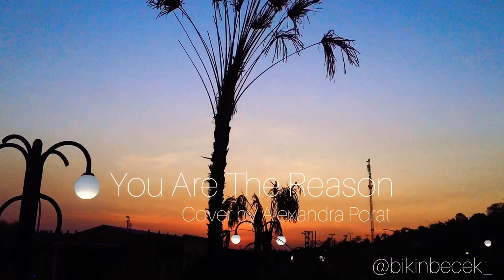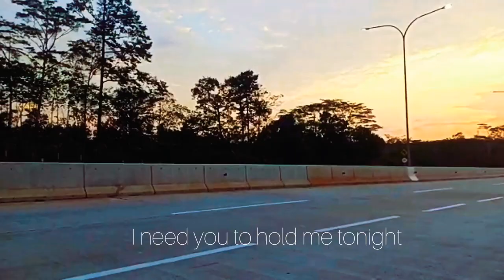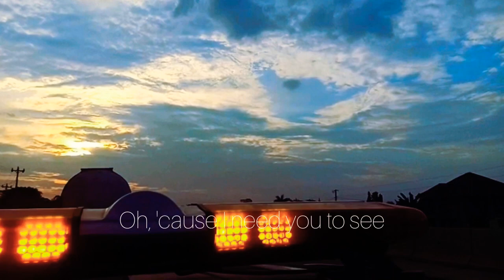LAYANAN JALAN TOL JASAMARGA SEMARANG BATANG (You Are The Reason Cover By AlexandraPorat)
Harapan dan Mimpi
Jangan lupa yaa !!!
☑️COMENT
TERIMA KASIH PEKERJA TOL SELALU SEMANGAT 813